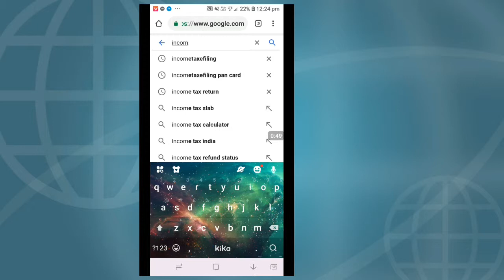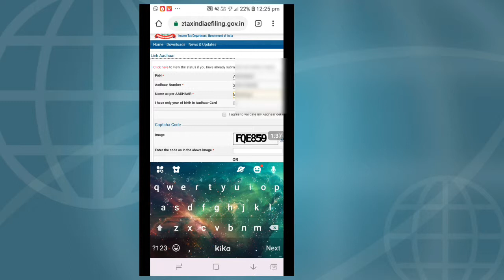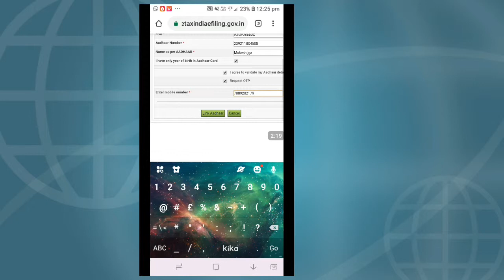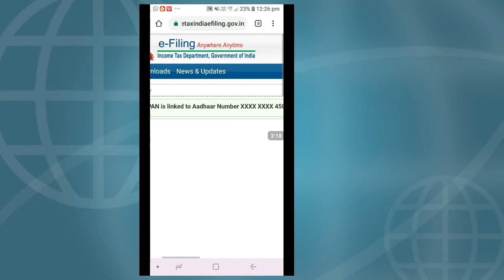आधार कार्ड को पैन कार्ड के साथ कैसे लिंक करें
Follow Me Lists:👎

(Example # 1)